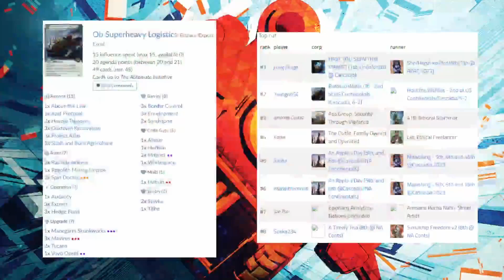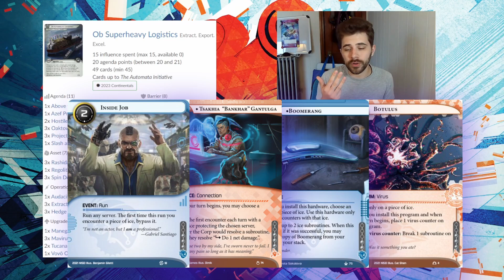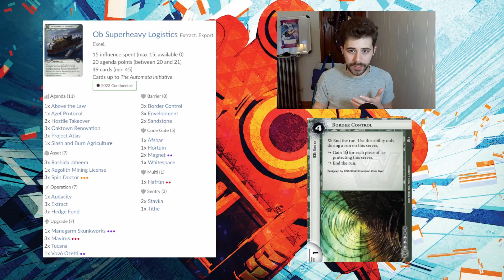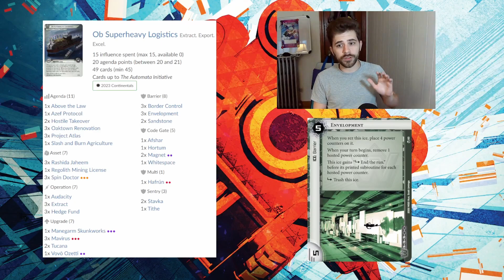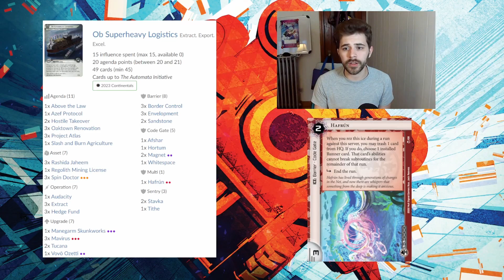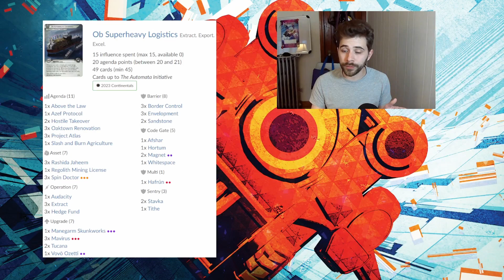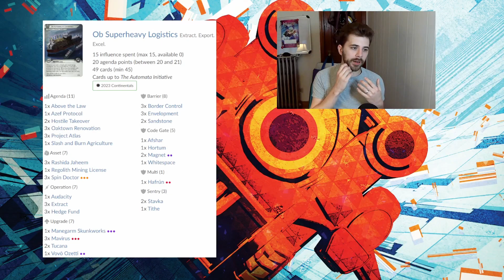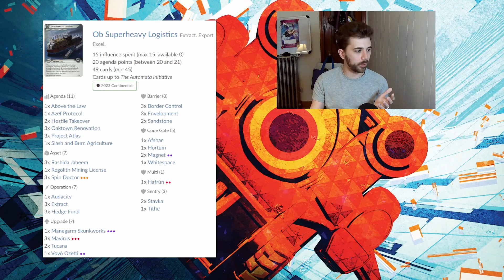Deck Breakdown - BathtOb Water - 2nd at Cascadia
0:00 Intro
3:33 Runner Pressures on Corps
6:14 Corp Responses
9:25 Decklist Breakdown
31:14 Succint Strategy Summary
31:54 Ok maybe I just can't be succinct
33:02 Demonstration Replay